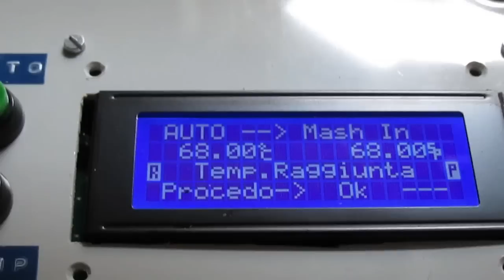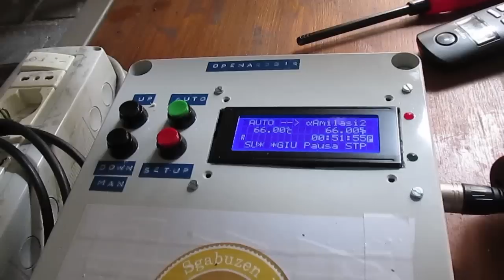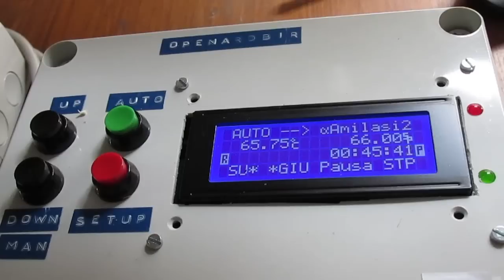Belgian Dark Strong Ale (AG Batch Sparge + ArdBir) | Sgabuzen Video-cotte #11